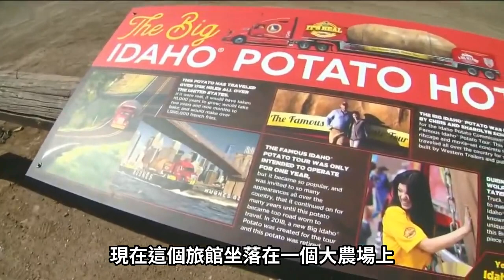史上最大的10種蔬菜和水果，一個南瓜6個人都擡不動，300斤的西瓜只能當弟弟。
世界是神奇的，總有一些東西超出常理。今天，我們將介紹史上最大的蔬菜和水果。每一個都可能震撼你的三觀。
📺 本頻道介紹世界上最好玩、最有趣的事情，🔥  持續更新 🔥
👍  如果你喜歡我的內容，給我點個贊吧！
💬 若有不對的地方，也請您在評論中指出。
✔️知識微科普 ✔️冷知識 ✔️奇聞趣事 ✔️世界第一 ✔️趣味百科